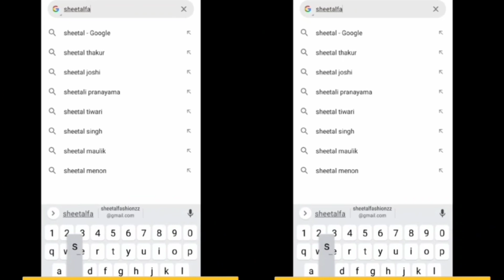Kancheepuram Wedding Silk Sarees Latest Collections online shopping 2021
Pure Bridal Kanchi Pattu Sarees with price|Wedding Collections Latest online| Bridal Series-29

Checkout our Website for Sarees, Lehengas, Gowns, Ethnic Wears, Jewellery, Pure Silks etc.,

Catalogue Price Range-15-17k
For Order & enqiries,
Share clear screenshot of ur preferred design in whatsapp.
Shipping Extra!

*Kindly Enquire only for CONFIRM Orders. Casual enquiries are not entertained*
Sarees from videos older than a week might get sold out, so it is highly recommended to enquire on latest videos

Payment Method -Online payment only. NO COD
Color may vary slightly due to photography and display
PS: We are not Manufacturers or wholesalers! We are Dealers!